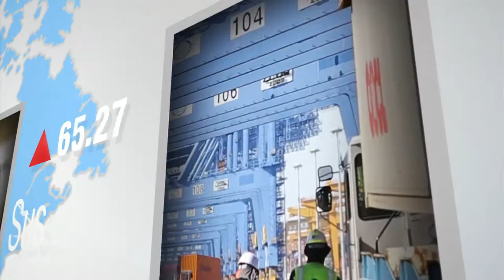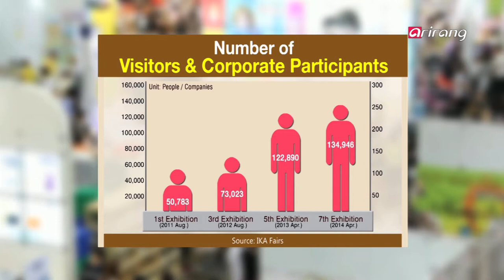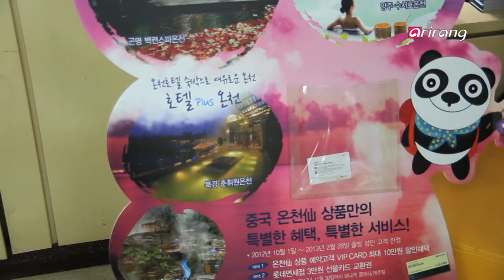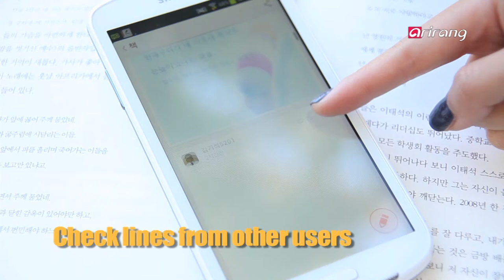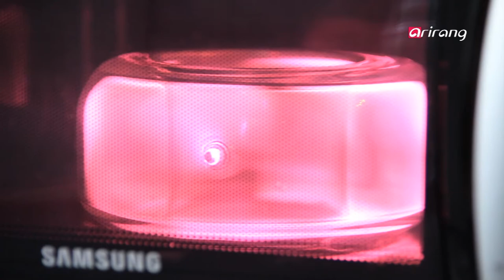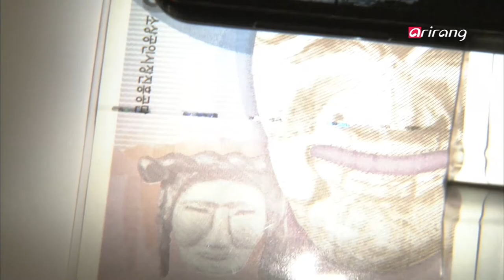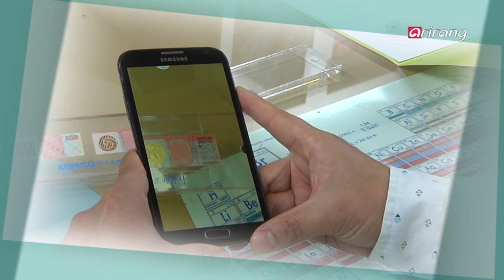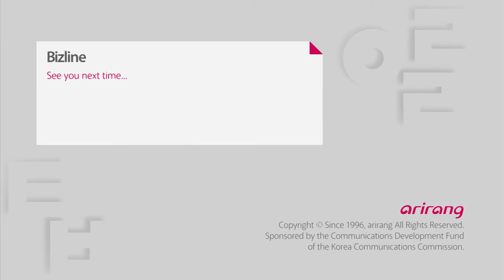Bizline Ep83 Capture the heart of expectant mothers!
[Issue]
Capture the heart of expectant mothers!
Various events including Korea Baby & Edu Fair (KOBE) have been prepared for the Pregnant Women′s Day on October 10. KOBE is an exhibition in which 250 companies concerning pregnancy, childbirth and baby education will show case the latest pregnancy and baby nursing trends. Premium events for pregnant women, such as music concerts for prenatal education, and Stamp Bingo Tour, a child care support project, are also drawing attention from expectant mothers. Aside from them, various services designed for mothers-to-be such as skin care service, special in-flight service and tours are on the rise. We will introduce you to various marketing strategies targeting pregnant moms who are emerging as a new consumer group.
[Interview]
Pros and cons of Chinese capital inflows
 Interviewee: Professor KIM Ick-soo, College of Business Administration, Korea University
Of the Korean shares foreign investors purchased in the first half of this year, more than 60% was purchased by Chinese investors. This is 1.7 times and 3.2 times higher than the amount U.S. investors and Japanese investors purchased, respectively. Chinese capital is also changing the landscape of local mergers and acquisition market. It is hunting for Korean companies with its huge funding power. Chinese capital flowing into the local market is rising explosively. Naturally, cautions are also rising over the Chinese capital. We will check out the pros and cons of Chinese capital flowing into Korea.
[Science&Technology]
Next generation lighting technology for sports stadiums
A Korean firm has commercialized plasma lighting system (PLS) for the first time in the world. PLS lighting works by electrically stimulating a lamp containing a certain substance. Then it emits bright light in a plasma state. This is said to be the closest to the sun light. It also doesn′t flicker, reducing eye fatigue. We will find out more about PLS lighting that is challenging the global sports lighting market.
[ICT]
Detecting forgery and falsification with a smartphone
A new technology that prevents forgery and falsification has been developed. The technology enables smartphones to sort out fake ones with QR codes or security patterns that people can′t see with their naked eyes. Using hidden QR codes or patterns, the special security printing technology can detect counterfeit money or fake luxury brand products. If it is a copy, the technology will mark it as a copy. We introduce you to the latest technology that fundamentally prevents forgery and falsification.
[Zoom in North Korea]
Is inter-Korean relationship straining or thawing?
Following high-ranking North Korean officials′ recent visit to Seoul, the two Koreas appeared to have resumed communications. But then, South and North Korean patrol ships exchanged fire near the Northern Limit Line in the Yellow Sea. The inter-Korean relations continue to strain and thaw. We will examine why inter-Korean relatio